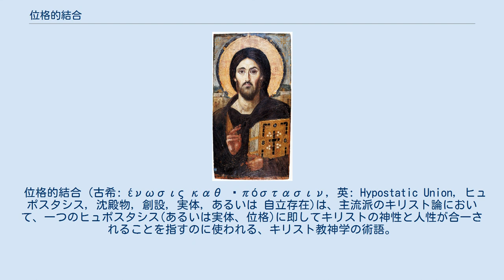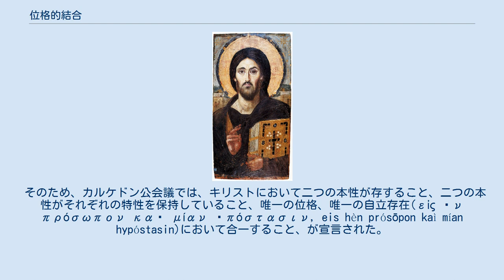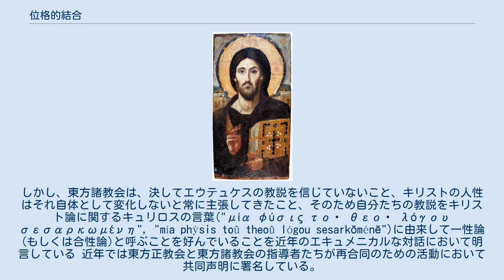位格的結合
イエス・キリスト
知られている限り最も古いイコンである『全能者ハリストス（キリスト）』―聖カタリナ修道院。
神性と人性という二つの異なる実体の両方を強調するのが「両性論」である。
 位格的結合 (古希: ένωσις καθ ὑπόστασιν, 英: Hypostatic Union, ヒュポスタシス, 沈殿物, 創設, 実体, あるいは 自立存在)は、主流派のキリスト論において、一つのヒュポスタシス(あるいは実体、位格)に即してキリストの神性と人性が合一されることを指すのに使われる、キリスト教神学の術語。
 エフェソス公会議でこの教義が認められるとともにその重要性が確認され、キリストの人性と神性はロゴスにおいて本性とヒュポスタシス(実体、位格)に即して合一すると述べられた。
 「ヒュポスタシス」は4世紀後半から5世紀にかけてのキリスト論の議論より以前からすでに専門用語として使われていた。
キリスト教以前にギリシア哲学、中でも主にストア派がこの言葉を使っていた。
「ヒュポスタシス」は新約聖書(特にHebrews 1:3)の中でも何度か使われており、それによって後の時代のこの語の専門用語としての理解がもたらされた。
この語は語義的には「実体・本質」を意味するが、このことがかなりの混乱を引き起こした。
例えば、アレクサンドリアのキュリロスはヒュポスタシスを(父や子、聖霊のような)個体、個別者の意味で使っているのに対して、キュリロスの論争相手だったキュロスのテオドレトスはヒュポスタシスを(神性や人性のような)ウーシア（本質）の意味で使っている。
そのため今日ではこの語はしばしば「位格」と訳される。
これは実際的・具体的な自立存在を指し、プラトンのイデアのような抽象的なカテゴリと対比される。
 第1ニカイア公会議では父と子が同一本質であり、ともに不生不滅であると宣言された。
この信条がニカイア信条と呼ばれている。
 Template:キリスト論 ラオディケイアのアポリナリオスが初めてヒュポスタシスの語を使って受肉を理解しようとした。
アポリナリオスはキリストの神性と人性の結合を一つの本性に一つの実体―一つのヒュポスタシス―を持つものとして表した。
 ネストリオス派の モプスエスティアのテオドロスは別方向に進み、キリストにおいては二つの本性(神性と人性)、二つのヒュポスタシス(「実体」つまり「位格」の意味で)が共存すると主張した。
 カルケドン信条ではテオドロスに同意して受肉における二つの本性の存在が認められた。
しかし、カルケドン公会議では三位一体の定義に用いられるときと同様の用法でヒュポスタシスの語が用いることが主張された。
つまり、ヒュポスタシスを位格の意味で使い、アポリナリオスの使ったような本性という意味では使わないことが主張された。
 そのため、カルケドン公会議では、キリストにおいて二つの本性が存すること、二つの本性がそれぞれの特性を保持していること、唯一の位格、唯一の自立存在(εἰς ἓν πρόσωπον καὶ μίαν ὑπόστασιν, eis hèn prósōpon kaì mían hypóstasin)において合一すること、が宣言された。
 この合一の精確な本性は人間の限定的な理解を受け付けず、位格的結合は「神秘的な合一」と呼ばれることもある。
アレクサンドリアのキュリロスは「名状し難く、理解を超えたかたちで合一した」と表現している。
 カルケドン信条を否定している東方諸教会は、受肉した子は一つの本性のみを有するという定義を採用しているという特徴を持つため単性論として知られている。
カルケドン信条の「二つの本性において」という明文化(少なくとも部分的にはColossians 2:9に基づいている)はネストリオスはキリスト論に由来・類似している。
これに対して、東方諸教会はエウテュケス派単性論に近づく傾向にあるとカルケドン派にはみなされている。
しかし、東方諸教会は、決してエウテュケスの教説を信じていないこと、キリストの人性はそれ自体として変化しないと常に主張してきたこと、そのため自分たちの教説をキリスト論に関するキュリロスの言葉("μία φύσις τοῦ θεοῦ λόγου σεσαρκωμένη", "mía phýsis toû theoû lógou sesarkōménē")に由来して一性論(もしくは合性論)と呼ぶことを好んでいることを近年のエキュメニカルな対話において明言し...